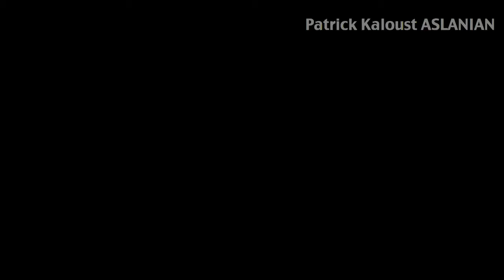ACIDES - L'ANNEAU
L'ANNEAU

De partout la pluie tombe
déposant le sable apporté
du désert

Une boue ocre rouge
Chargée d'acide
Et de déchets d'insectes

Je ne sais plus
qui de toi où moi
à rompu l'anneau

Qui était là
dans la pierre du taille
À l'entrée du tombeau

De partout des nuages
rompent leurs amarres
Dévastant les remparts
De la digue

à rompu l'anneau

Parole, Musique, interprétation et vidéo

PKA